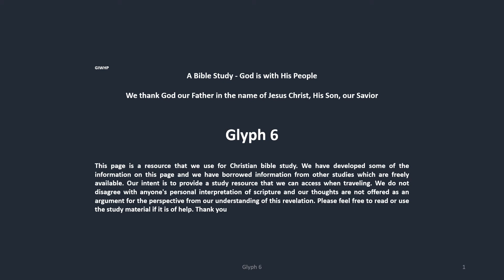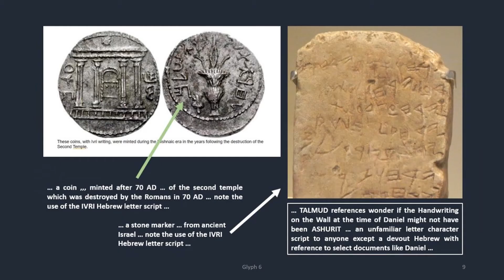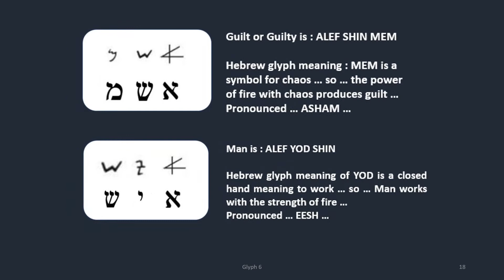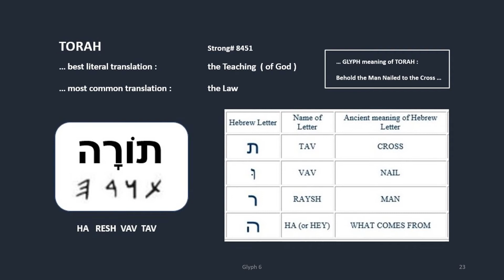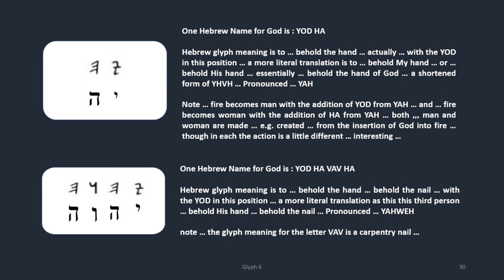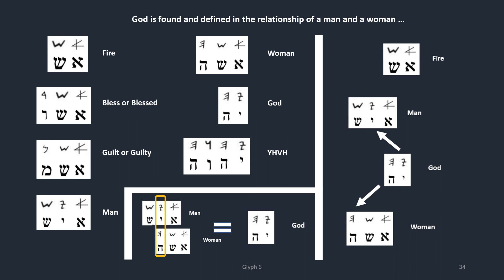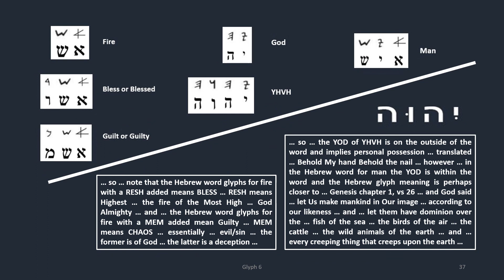GIWHP Glyph 6